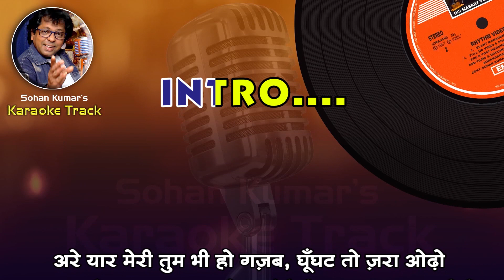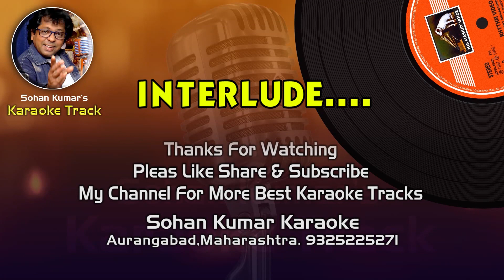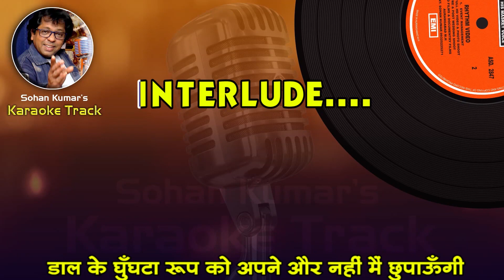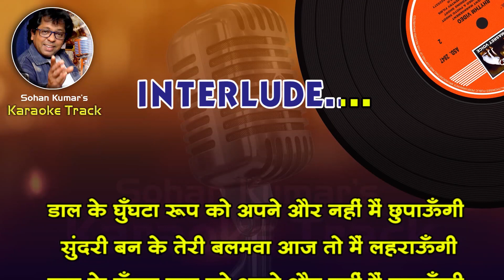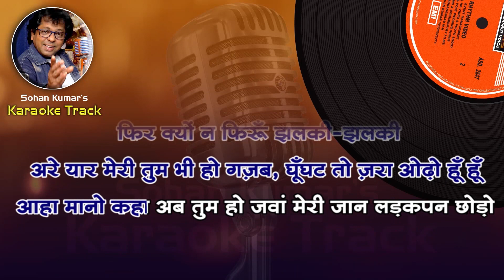Are Yaar Meri Tum Bhi Ho Gajab For BOTH Karaoke Clean Track With Hindi Lyrics By Sohan Kumar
Sadhana Sargam & Babul Supriyo
Song ▶ Are Yaar Meri Tum Bhi Ho Gazab
Movie ▶ Teen Deviyan (1965)
Actor(s) ▶ Dev Anad, Kalpana
Singer(s) ▶ Kishore Kumar, Asha Bhosle
Music ▶ S.D.Burman
Lyrics ▶ Majrooh Sultanpuri
Are Yaar Meri Tum Bhi Ho Gazab Karaoke
Are Yaar Meri Tum Bhi Ho Gazab Free Karaoke
अरे यार मेरी तुम भी हो Karaoke
Are yaar Meri Tum Bhi Karaoke
Are Yaar Meri Tum Bhi Ho Gazab | Karaoke with Female Voice
are yaar meri tum bhi ho gazab Karaoke for male singers
Are Yaar Meri Tum Bhi Ho Ghazab Karaoke
Arre Yaar Meri Tum Bhi Ho Karaoke With Female Voice
Yaar Hamari baat Suno Karaoke with Scrolling Lyricist Hindi | यार हमारी बात सुनो कराओके